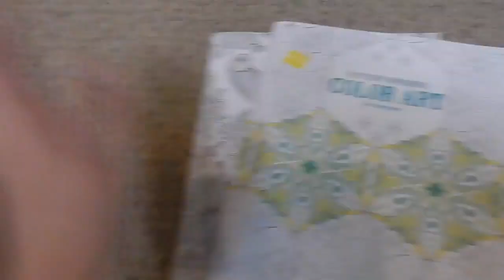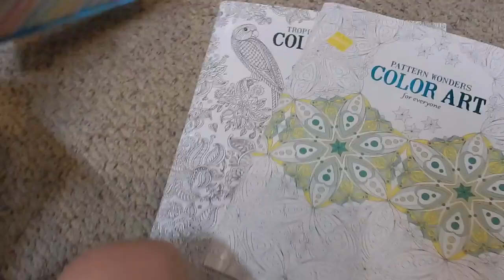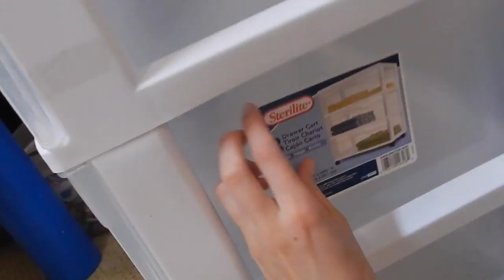Reborn New Baby Alive Landon In Walmart With Kelli Maple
In this video, Kelli's baby Summer eats a fun winter treat. Kelli gets some real snow from her backyard and makes delicious hot chocolate to feed to Summer. To see more of Summer and Kelli's other babies go check out her channel